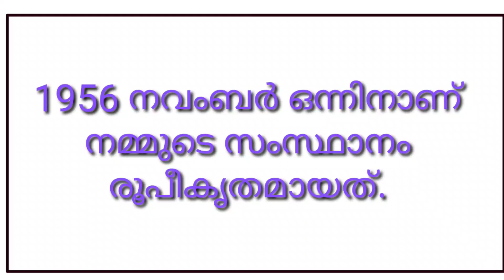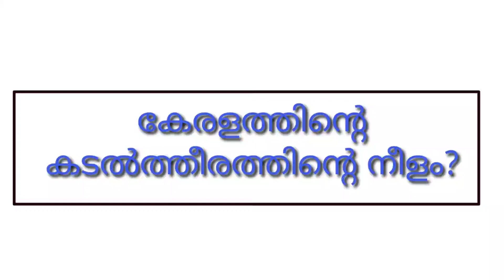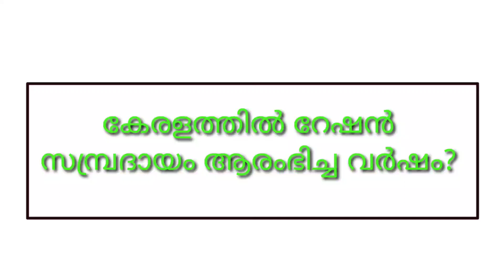കേരള പിറവി സ്പെഷ്യൽ ക്വിസ് kerala quiz/ kerala quiz questions, quiz malayalam.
ഏവർക്കും കേരള പിറവി ആശംസകൾ